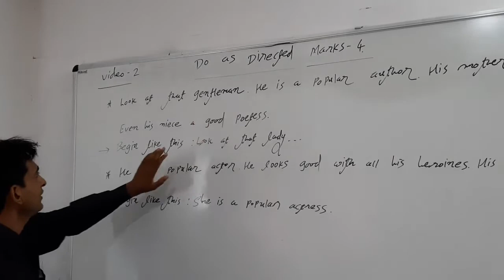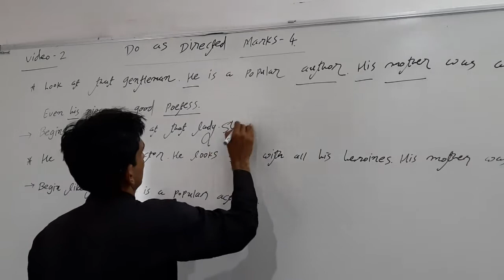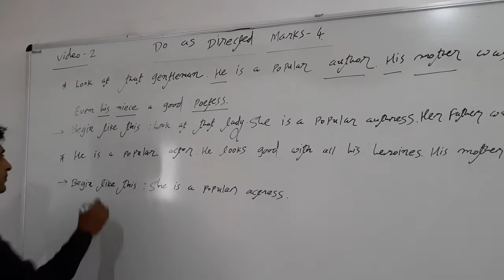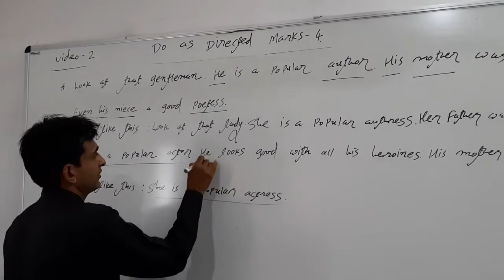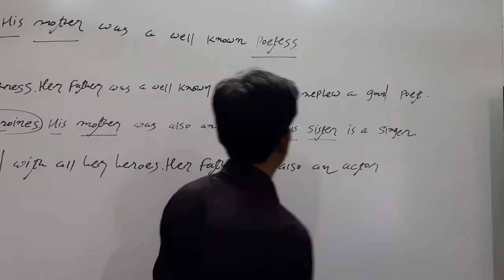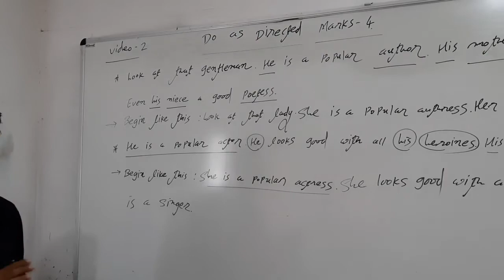Std 10,English Grammer, Do As Directed, Lecture 2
english by bharmal sir